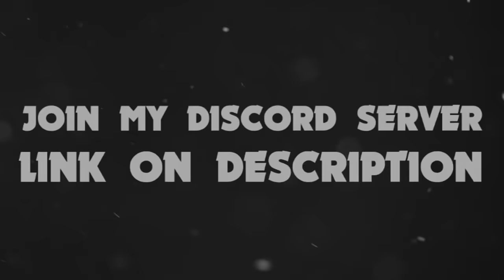Time for trouble